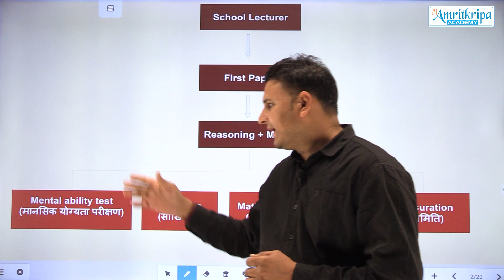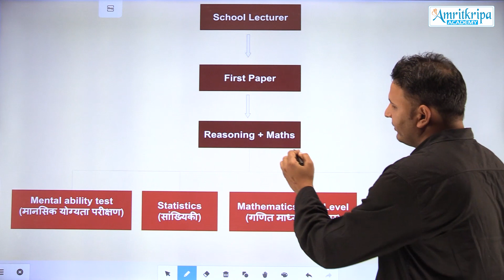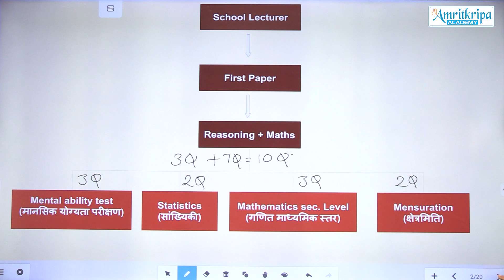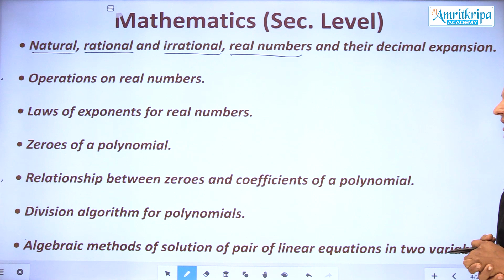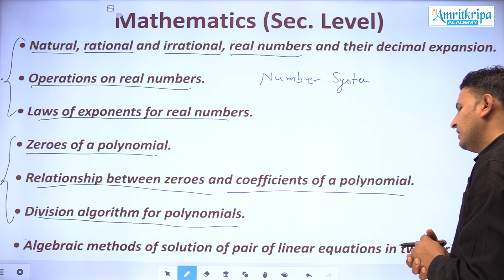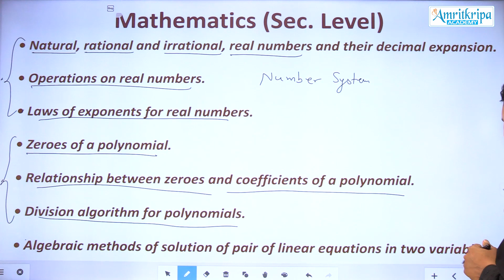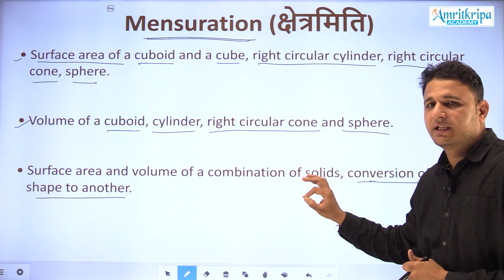RPSC 1st Grade 1st paper Maths syllabus स्कूल व्याख्यता गणित by Jitendra Bagaria sir